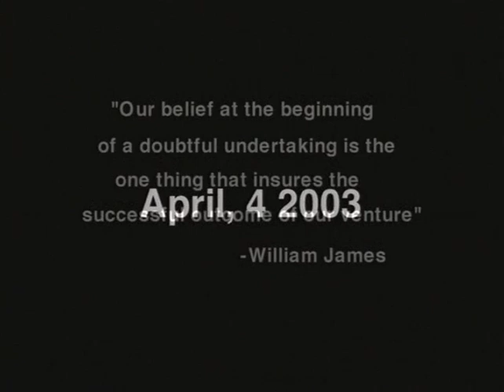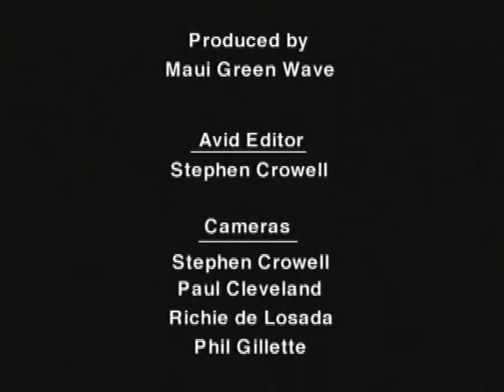GQ_PHOTO_SHOOT.mp4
mountain boarding in maui (MAUI GREEN WAVE STYLE)